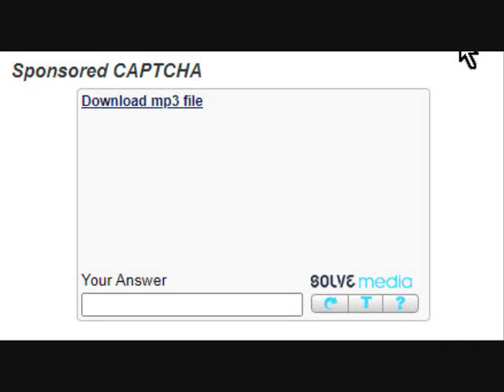solve media audio captcha's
Created with Windows Movie Maker 6.0